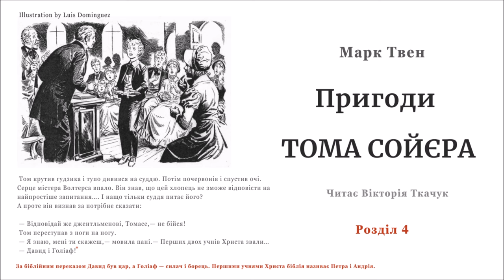2. АУДІОКНИГА ПРИГОДИ ТОМА СОЙЄРА (Марк Твен) - | розділ 4-5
Продовження пригод Тома Сойєра.

00:06 - Як Том мало не став першим учнем (розділ 4)
23:05 - "Жук-кусака" і його здобич (розділ 5)

Пригода Тома Соєра, пригоди Тома Сойєра,